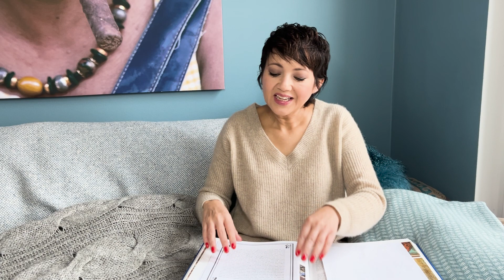Madeleine Wehle: Die Tochter der Blumenkönigin (MÄRCHENREISE MIT PROMINENTEN, BERLINER MÄRCHENTAGE)